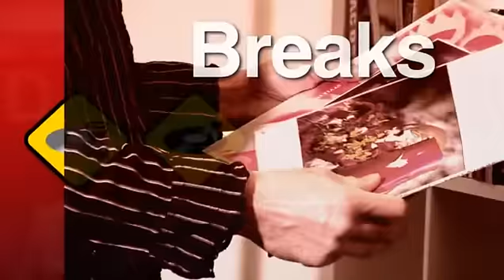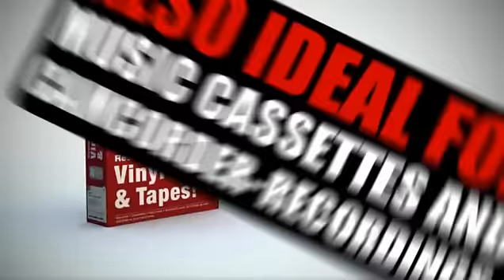MAGIX Rescue Your Vinyl & Tapes!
Follow MAGIX on Twitter: @MAGIX_UK

With just a few clicks all your old favorites digitalized and secured for the future, archived on the PC or burned to disc. The complete package offers everything your need: a powerful software package and a top-quality phono pre-amp for hooking up directly to your PC.